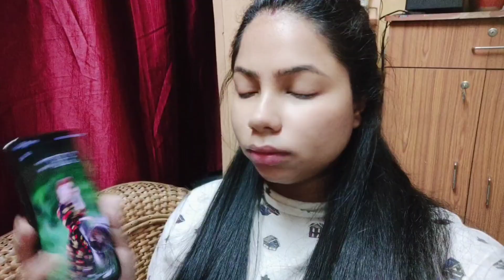Newborn's First Day|Chota Baby 👶🏻 ka First Day|We are ready to welcome our Baby 😊 |Jyoti Roy Vlogs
This video is the newborn's first day (Newborn's first 24 hrs of life).And We are getting ready for our baby. Ek aur chota baby jaldi Ane wala hai.😊

Newborn's first 24 hours of life
NEWBORN'S FIRST DAY
Chota baby ka first 24 hrs
Chota baby ka first day
Chota baby ka naamkaran
First day with our newborn
First 24 hrs with our newborn
Newborn ka pehla din
BIRTH VLOG
Birth vlog
Birth vlog India
birth vlog Indian
birth vlog first baby
birth vlog labour and delivery
birth vlog 2021
birth vlog 2021 India
labour and deliver
labour and delivery vlog
labour and delivery vlog India
labour and delivery vlog 2021
c section labour and delivery vlog
C section birth vlog
emergency C section birth vlog
scheduled C section birth vlog
emergency c-section birth vlog 2021
schedule C section birth vlog 2021
emergency birthvlog
 We are getting ready for our baby
We already started shopping for our baby
ye kyu ho gaya delivery se pehele
38 weeks mai baby aa gya
Birth Vlog || My Real Labour Pain and Baby Delivery ??
Boy or Girl ?🧿 Revealing Baby Gender